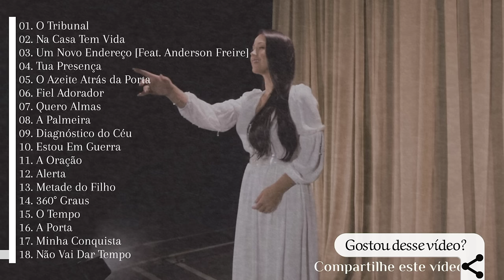Ariely Bonatti As Melhores [Os Principais Lançamentos e Participações]